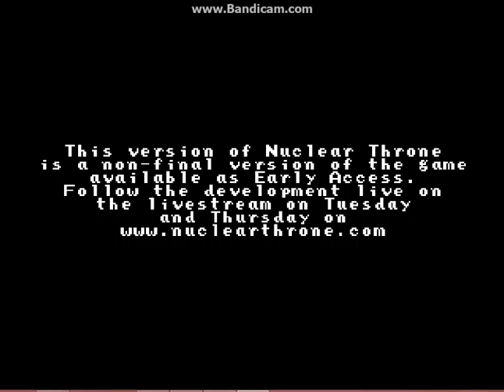nuclear throne ep 5